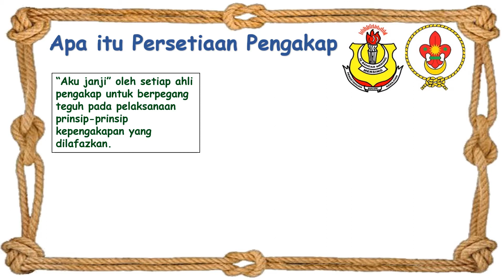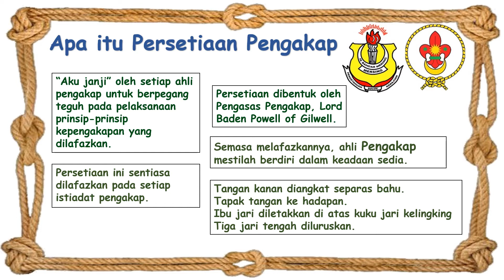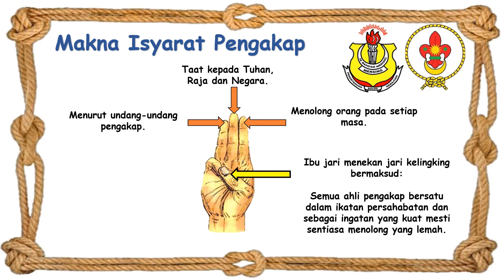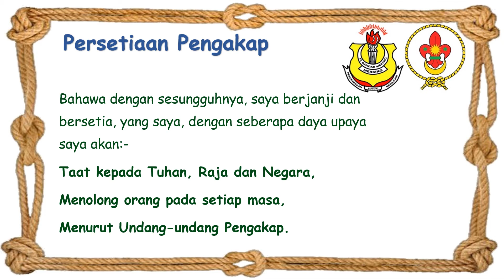Pengakap Kanak-Kanak SK Bandar Mersing : Persetiaan Pengakap